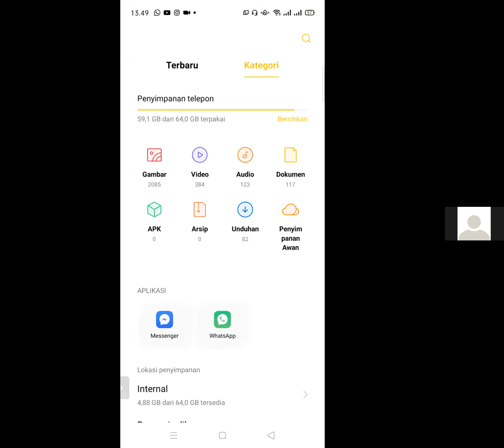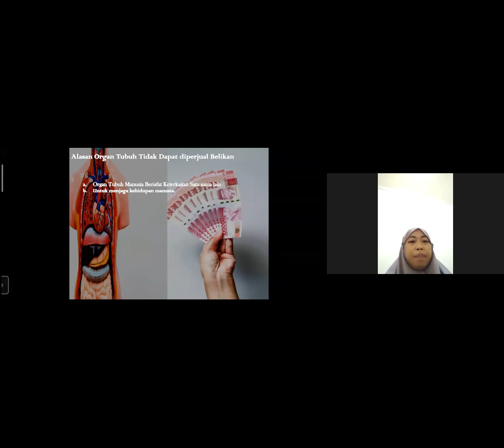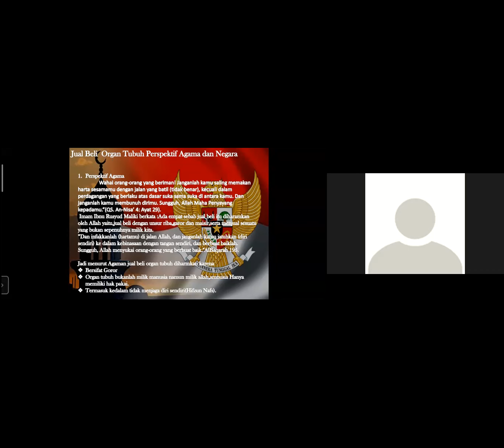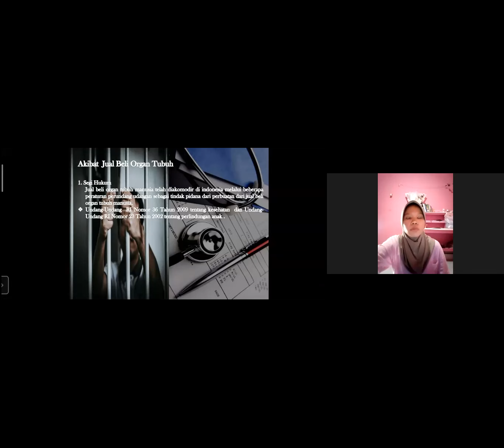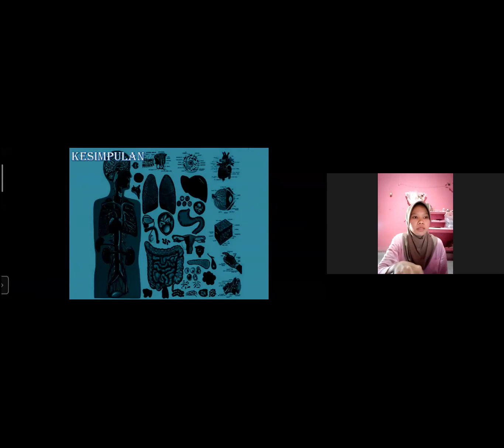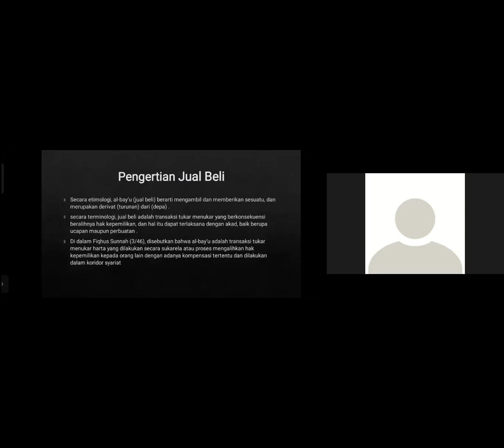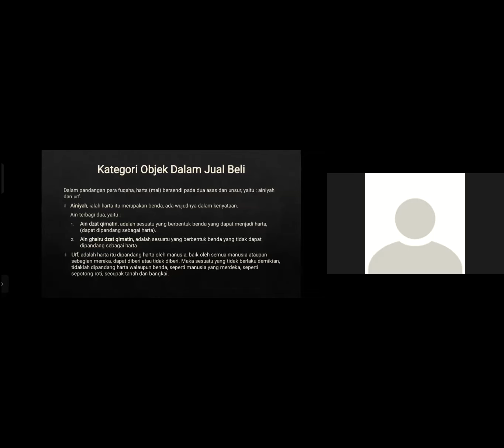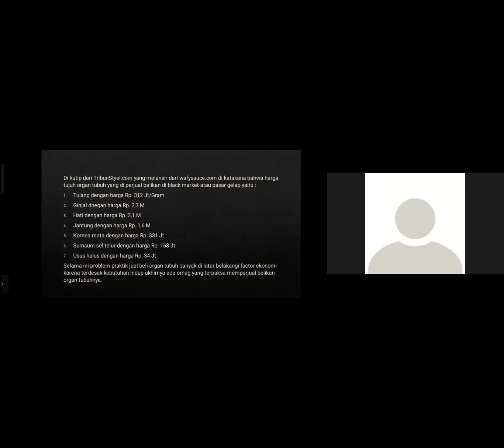JUAL GINJAL BELI IPHONE! (Etika Bisnis Islam 10/16) Part 1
Rekaman zoom meetings diskusi mahasiswa tentang pro kontra jual beli organ tubuh manusia dalam etika bisnis islam